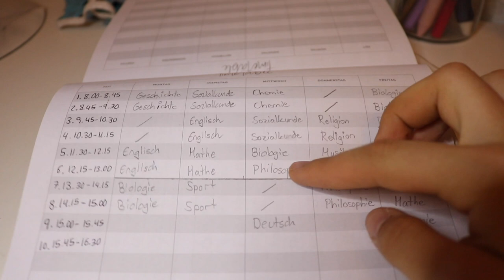Erste Woche in der Oberstufe | Schule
Meine erste Woche in der Oberstufe | Schule
Vor ein paar Wochen habe ich euch in meiner ersten Schulwoche mitgenommen und meine Eindrücke festgehalten. Am Schluss habe ich auch noch ein paar Tipps mit euch geteilt, die ich aus den zwei Wochen schon mitnehmen konnte!
Ich wünsche euch noch einen wunderschönen Tag :)
FAQ:
- Carina
- 16
- Germany